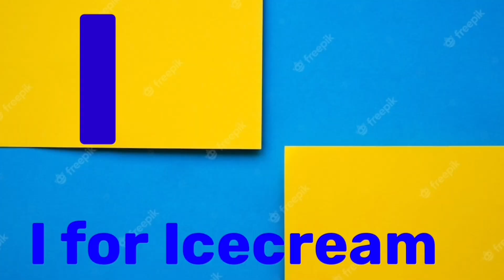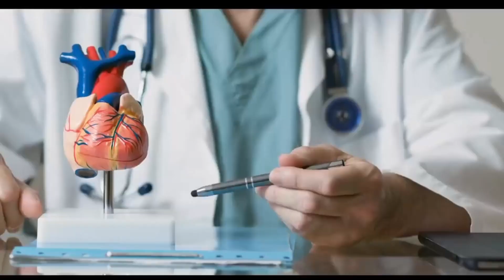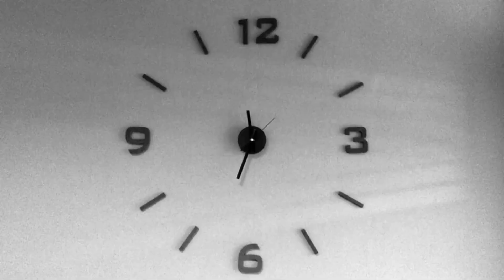English alphabet Kindergarten |Learn Alphabet A to Z | ABC Preschool Book A for APPLE |Kids Rhymes